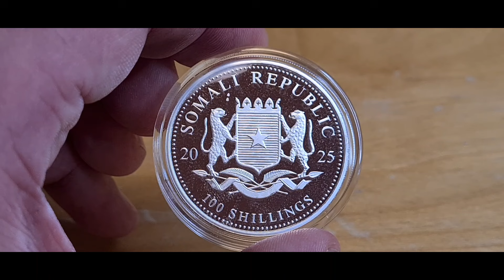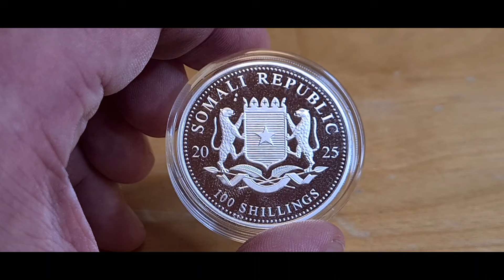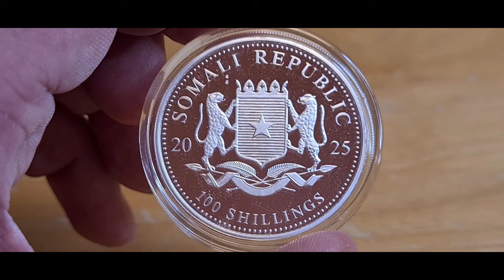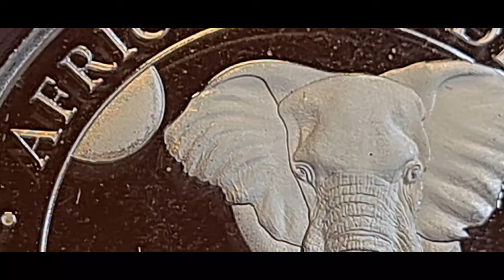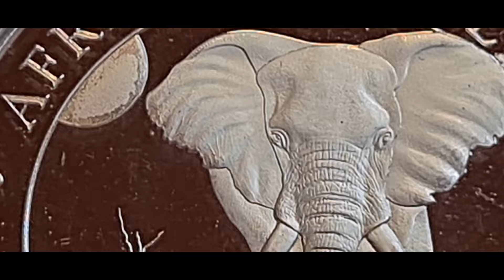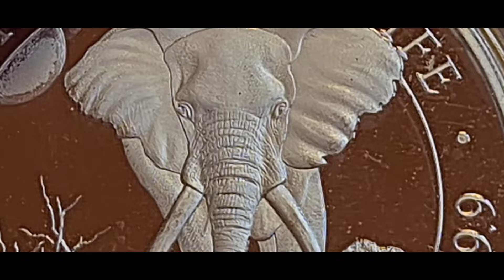FIRST 2025 coin I review in 2024! African Wildlife Elephant Series 😳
A special thanks to The Silver Trader for sending me these coins to review.

Thank you to all my viewers, and members. You are what makes this channel and AceBullion®️ successful.  Please consider joining as a Supporter, as it will GREATLY help my channel.

           ♤ACE♤
Joe Durbin  &  COL 1 & Reg Labbe  & Merv Sherrard